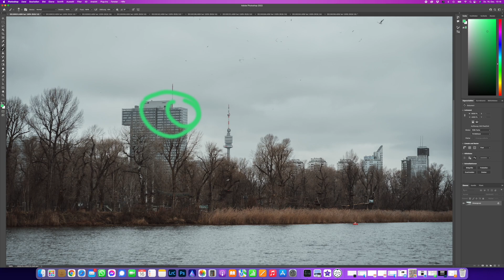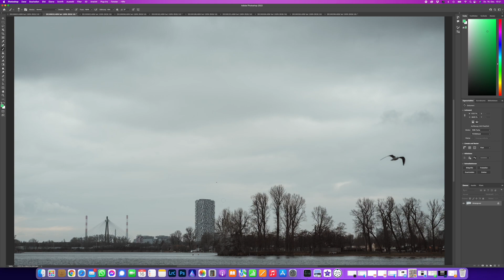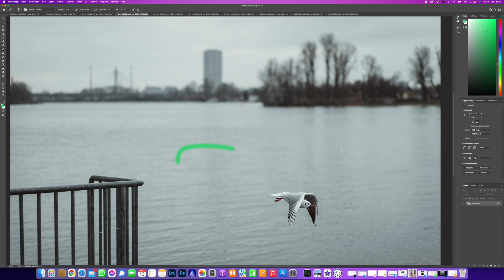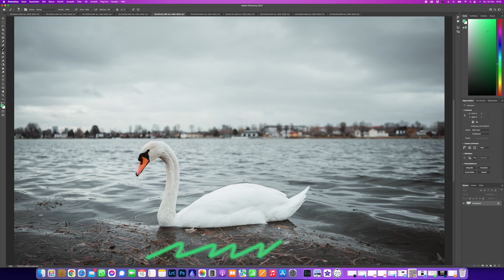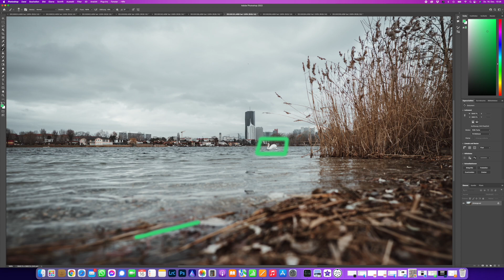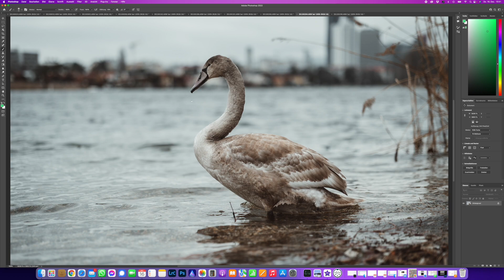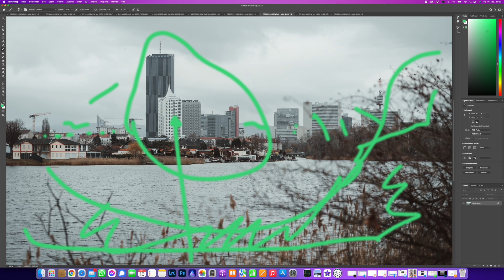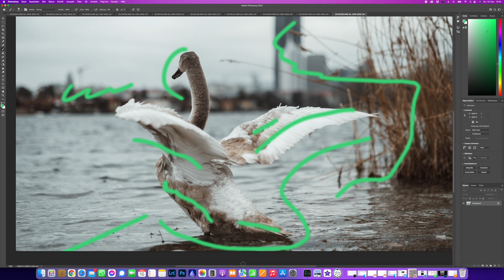Bildschärfe und Bildaufbau in der Fotografie - Teil 2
Hallo Fotofreunde!
Ich war mal wieder mit der Kamera in Wien unterwegs.

Zum Thema Bildschärfe und Bildaufbau in der Fotografie habe ich mir ein paar Gedanken gemacht und dieses Video mit ein paar Musterbildern aufgenommen.
Schaut es euch an und schreibt mir eure Meinung und Erfahrung zum Thema Bildschärfe sowie Bildaufbau in die Kommentare.
Euer Fototrainer,
Christian

👉Ich freue mich natürlich über ein ABO!
Danke!

Die Kameras die ich aktuell verwende sind Sony A7III

Samyang:
AF 18mm F2.8 FE
AF 24mm F1.8 FE
AF 24mm F2.8 FE
AF 35mm F2.8 FE.
AF 45mm F1.8 FE.
AF 75mm F1.8 FE.
AF135mm F1.8FE

Sony:
Sony 28mm 2.0
Sony 35mm 1.8.
Sony 85mm 1.8.
Sony 24-70mm 2.8
Sony 70-200mm 2.8.
Sony 200-600mm 5.6-6.3.

Tamron:
17-28mm 2.8